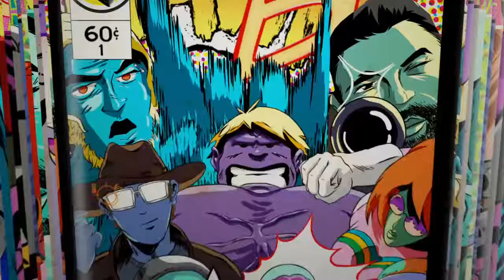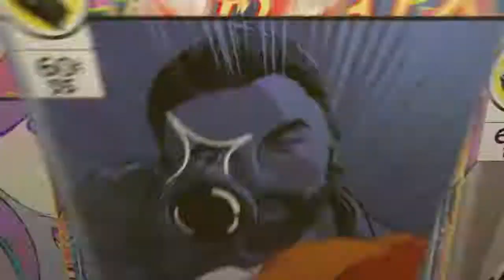" disable the A.I security system " ghost recon breakpoint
Searching and destroying the artificial intelligent system